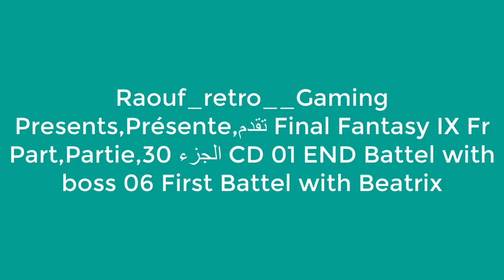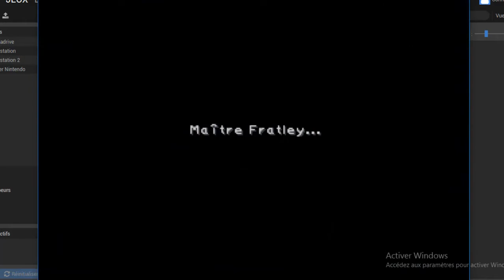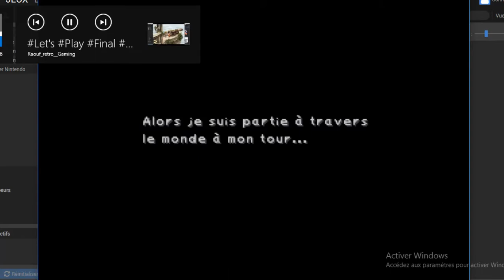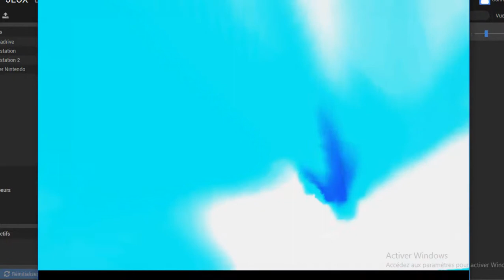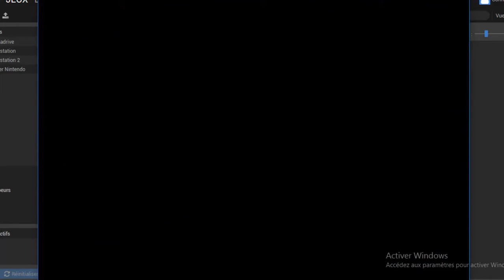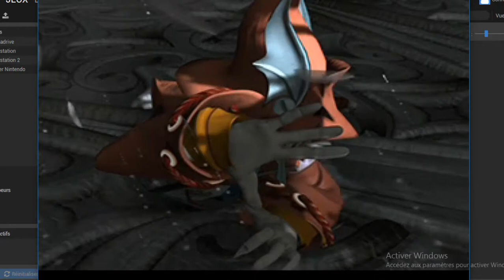IX Fr# Part,Partie,الجزء 30 CD 01 END Battle with Boss #06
Final Fantasy IX is a role playing game an episode of the Final Fantasy Saga the Game is realesed in 2000 by Squaresoft and Sony for the Playstation of Sony,Final Fantasy IX est un jeu de rôle le neuvième épisode de la Saga Final Fantasy le jeu est développé et publié en 2000 par Squaresoft et Sony pour la Playstation de Sony